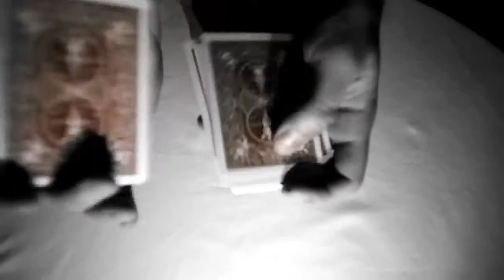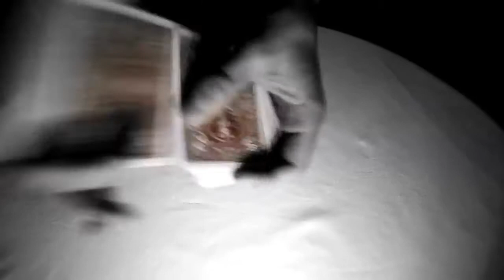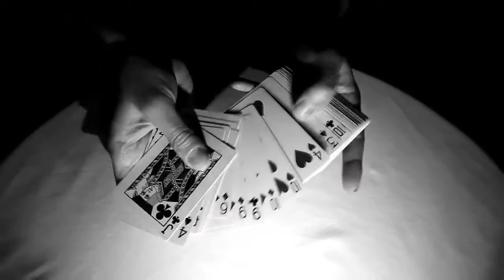Cards and Strings - with Simon Coronel, Philip Sheppard, and Charles Yang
A late night semi-improvised collaboration between an illusionist (Simon Coronel), a cellist (Phillip Sheppard), and a violinist (Charles Yang) at the 7th EG conference in Monterey. Also featuring dramatic cellphone lighting, tinkling, and a vast support crew.